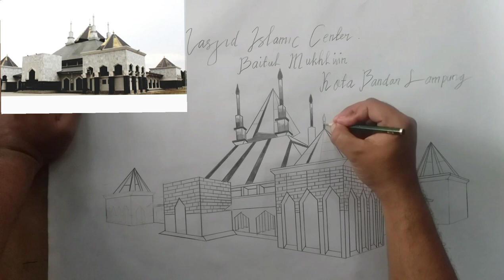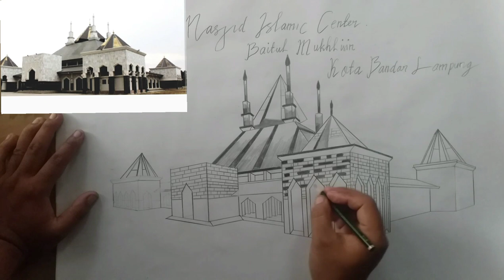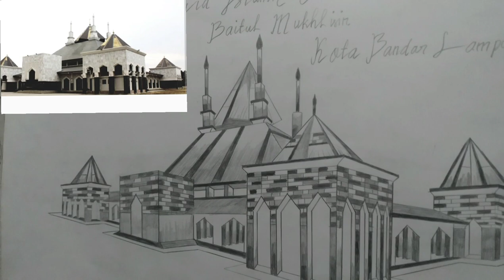cara menggambar masjid baitul mukhlisin Lampung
cara menggambar masjid#sketsa